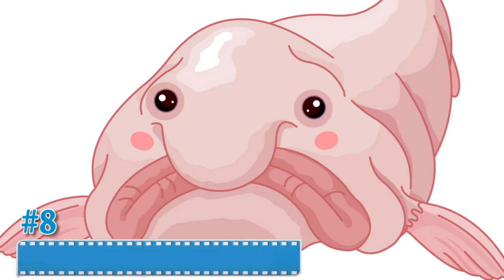Top 10 Strangest Animals from Around the World - TTC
Crabs with hairy legs, marine snakes that make mud, moles with tentacles in the nose, a fish that inflates and expands half a meter, are some of the examples of how the world is full of creatures with amazing characteristics. We love animals and we always marvel at the most unique and strange species. That’s why we made for you a list of the 10 strangest animals in the world. Enjoy!

Number 10 – The Squidworm
Number 09 – Jumping Stick
Number 08 – Blob Fish
Number 07 – Shoebill
Number 06 – Saiga Antelope
Number 05 – Aye-aye
Number 04 – Sphynx Cat
Number 03 – Leafy Seadragon
Number 02 – Blue Dragon
Number 01 – Pink Fish with hands